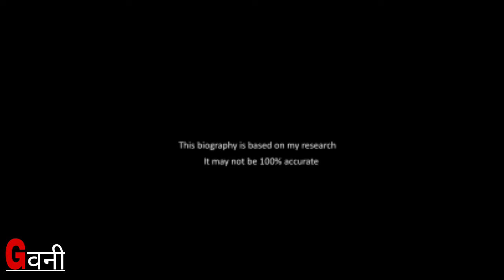Mirzapur Web Series Munna Bhaiya (Divyendu Sharma) biography | Divyendu Sharma Wife Name & Lovestory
Hello friends ,
I am Manoj Pandey, my channel name is Gवनी. I will give you biography in hindi of all famous person.

Mirzapur Web Series Munna Bhaiya (Divyendu Sharma) biography | Divyendu Sharma Wife Name And Life Story | Lifestyle 2021